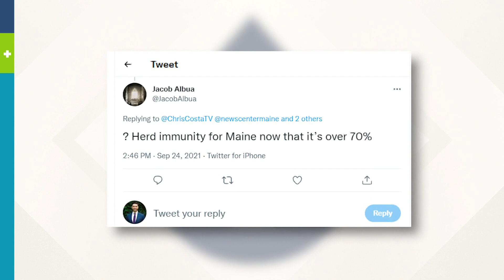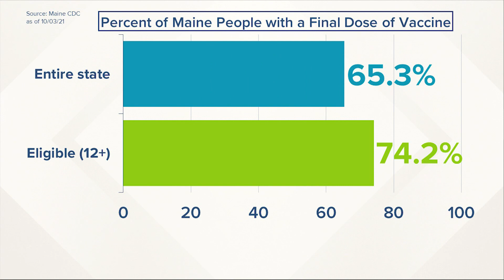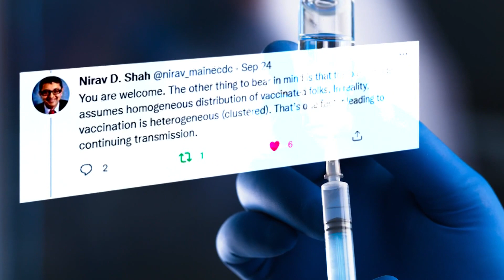Herd immunity threshold in Maine goes up 10 percent due to COVID-19 delta variant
Maine CDC Director Dr. Nirav Shah said the delta variant is so contagious that more people would need to get the vaccine to prevent outbreaks or case spikes.